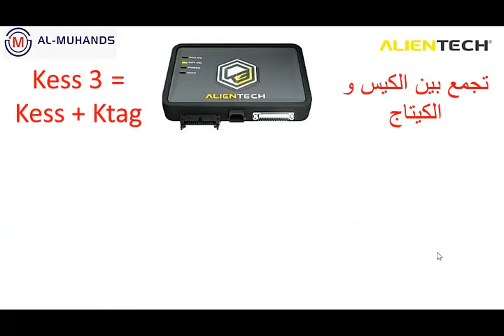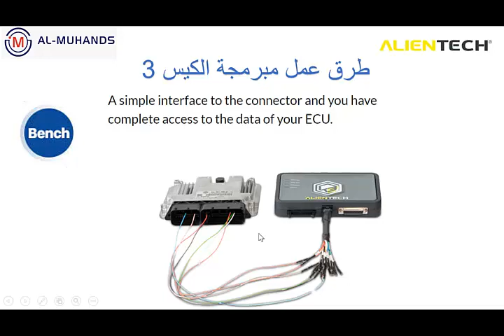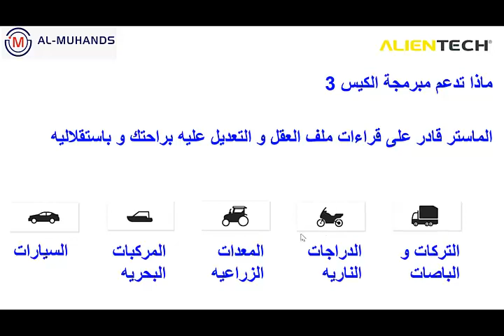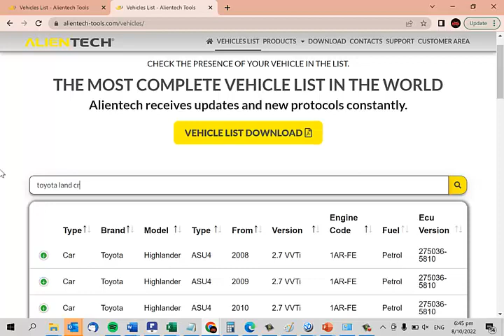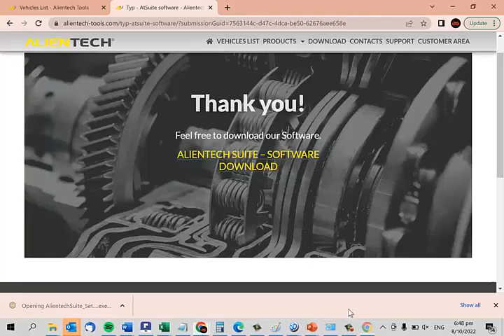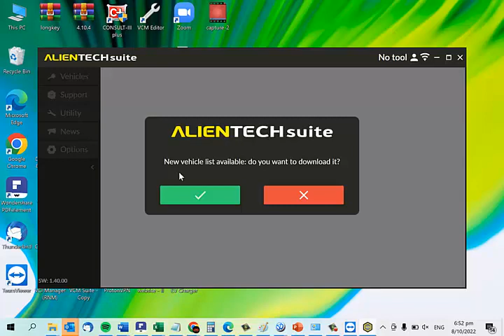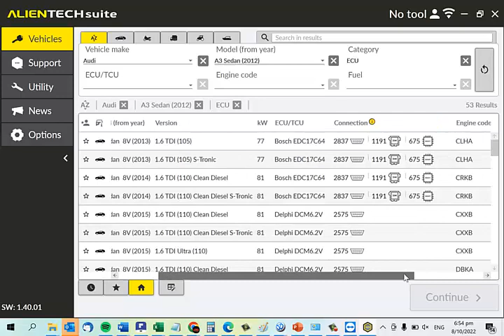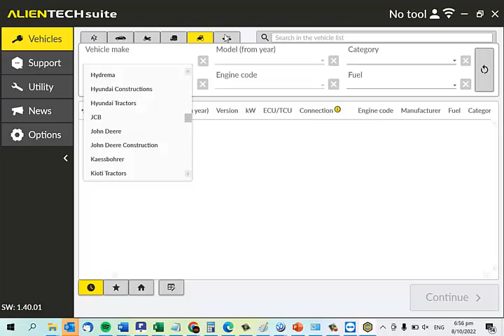ما هو مبرمجة الكيس 3 من شركة الالينتيك تزويد و التعديل عللى السيارات Kess 3 Full Details alientech